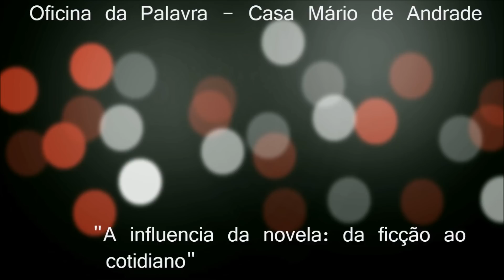Documentário de rádio: A influência da novela - da ficção ao cotidiano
Quase todo brasileiro é fã de novelas, que ocupam os principais espaços das grades das televisões do País. A Globo, por exemplo, exibe 25%, ou seja, ¼ de novela de segunda a sábado. São temas de época, assuntos atuais, musicais e regravações.

A arte na telinha, além de divertir os telespectadores, influencia quem assiste, assim como era na era do rádio na década de 50. Bordões de personagem se tornam famosos nas ruas, roupas e acessórios das mocinhas são rapidamente colocados no mercado, músicas se tornam eternas e, cada vez mais, as empresas patrocinam as tramas.

O documentário de rádio foi produzido durante workshop realizado na Oficina da Palavra - Casa Mário de Andrade (Unidade da Secretaria de Estado da Cultura de São Paulo) em setembro de 2013.

O projeto é de caráter didático e não tem finalidade lucrativa. Os alunos foram orientados pelos especialistas em rádio Flávio Perez e Davi Duarte.